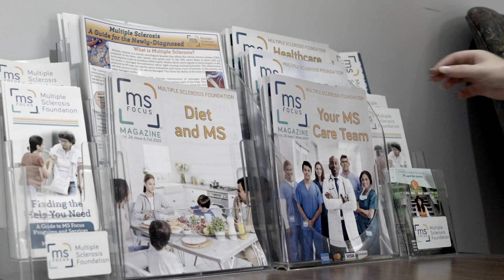MS Focus: Transportation Assistance Grant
MS Focus: the Multiple Sclerosis Foundation recently collaborated with the Miami International University of Art & Design on a video series raising awareness of our free programs for those in the MS community.

One of our notable services, the transportation assistance grant, covers rideshare and paratransit fees for people with multiple sclerosis who travel to and from neurologist and infusion center visits.

We sincerely thank the film crew from M.I.U. Lastly, we thank our transportation assistance grant recipient, Margaret, who was gracious enough to sit down with us and share how the program has helped her. None of this would have been possible without your efforts!